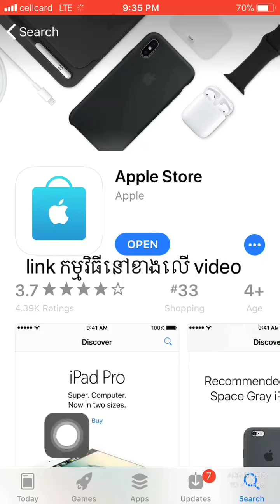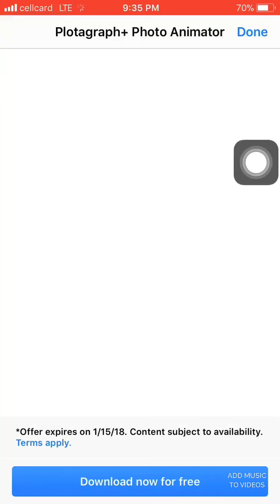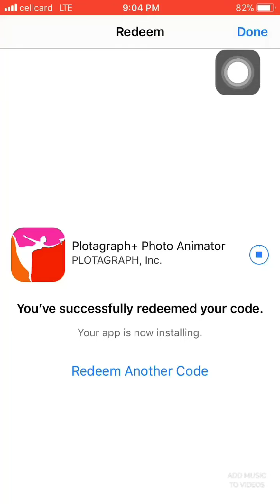Download កម្មវិធី Plotagraph+ ដែលមានតម្លៃ 4.99$ ដោយ Free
👉ក្ដៅក្ដៅ🔥របៀប download កម្មវិធី Plotagraph+ ដែលមានតម្លៃ 4.99$ ដោយ Free ហើយប្រើ Apple ID របស់អ្នកទាំងអស់គ្នាហលយប្រើប្រាស់បានរហូត !!
👉កម្មវិធី Apple Store
😀តោះ Share ចែករំលែកចំណេះដឹងទាំងអស់គ្នា
🙏ចុច Like ផេកទទួលបានគន្លឹះថ្មីៗទៀត
ជួយសែរម្នាក់មួយផង👌អរគុណ